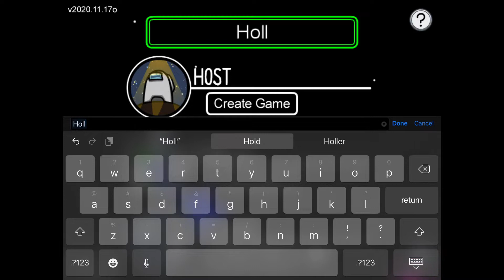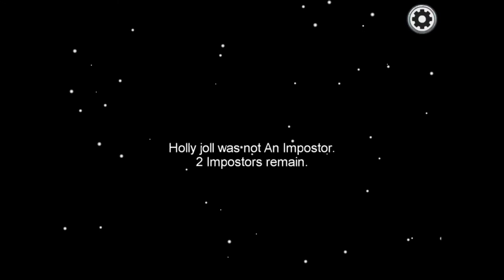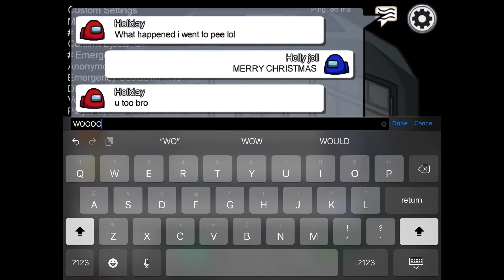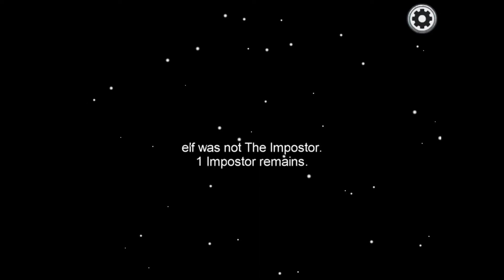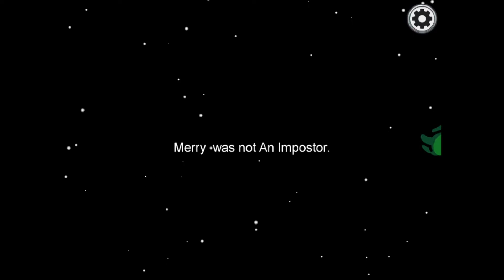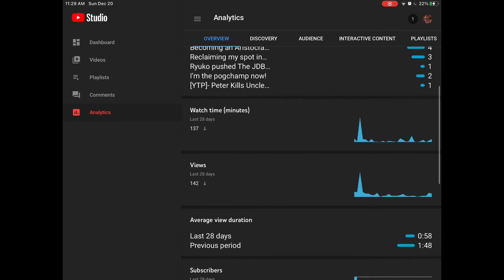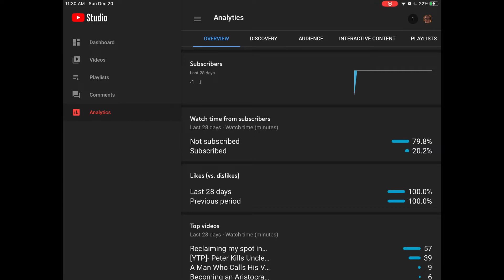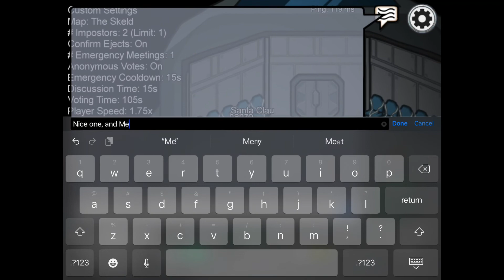The JDB Among Us Christmas Special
The JDB Among Us Christmas Special was not filmed before a live studio audience. Side effects of The JDB Among Us Christmas Special include but aren’t limited to:

Laughing

Cringing

Crying

Diarrhea

Self loathing

Instant happiness

And more.

If you are feeling down this holiday season ask you’re doctor about The JDB Christmas Among Us Christmas Special. Those already watching Christmas specials should not watch The JDB Among Us Christmas Special as it is of a lower quality than most other YouTube videos.